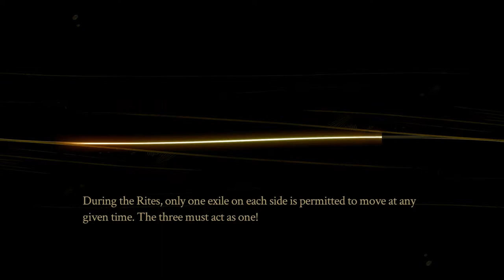Pyre | Supergiant Games | Gameplay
Olá pessoal, Bem-vindos a Pyre um jogo da Supergiant Games é um jogo do estilo RPG, com uma jogabilidade muito curiosa =).

Ainda numa fase muito inicial do jogo, mas gostei muito do aspecto visual e do som!